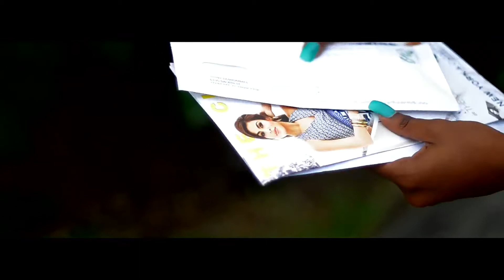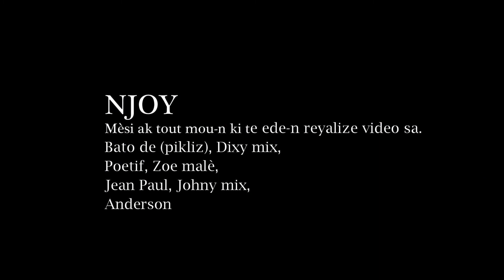N JOY OFFICIAL VIDEO / TOUT SA'W VLE FROM HERLY JACQUES' NEW BAND (BASEKOMPA.COM)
N JOY OFFICIAL VIDEO / TOUT SA'W VLE FROM FORMER TOP VICE LEAD SINGER HERLY JACQUES' NEW BAND & MOZ (BASEKOMPA.COM)